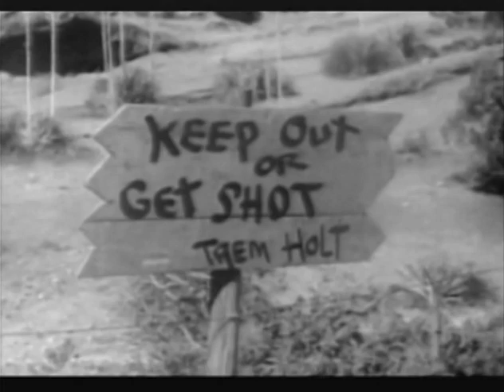The Adventures of Champion HANGMAN'S NOOSE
Set in the 1880s, a wild stallion befriends young Ricky North who lives on his Uncle's Southwest ranch. Ricky is a magnetic for trouble, but is always rescued by the Wonder Horse and his dog, Rebel.

HANGMAN'S NOOSE: When a crooked ranch foreman discovers oil on a neighboring spread, he plots with a businessman to grab the property by killing one rancher and framing the other for the crime. When Ricky stumbles upon a pair of oil-soaked boots near the murder scene, he becomes the target for the real killers.